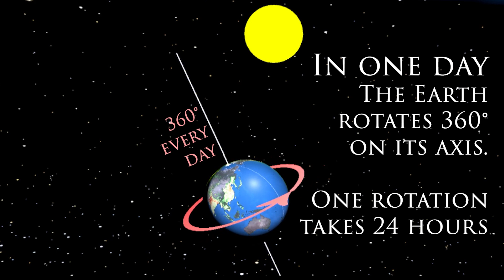01 - Day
In 1 day, the Earth rotates 360° on its axis. One rotation takes 24 hours.